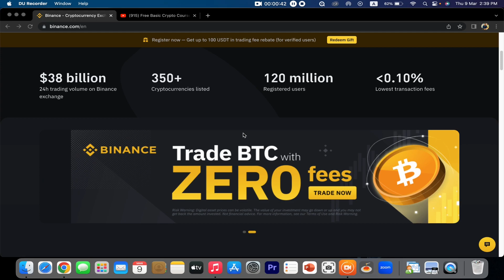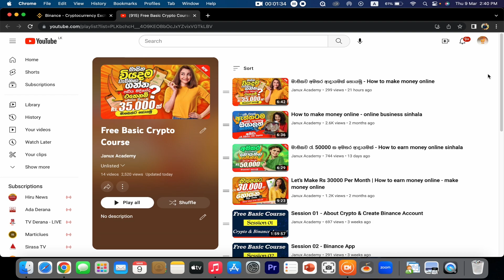නොමිලේ හැමෝටම Crypto Trading පාඨමාලාවක් - How to earn money online